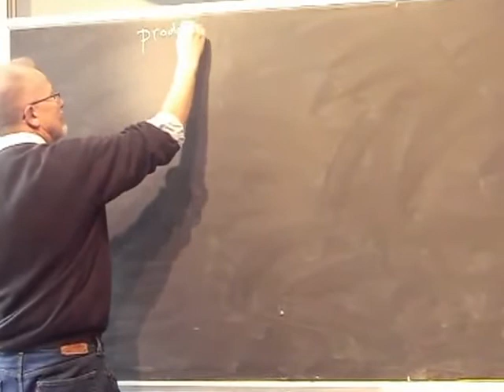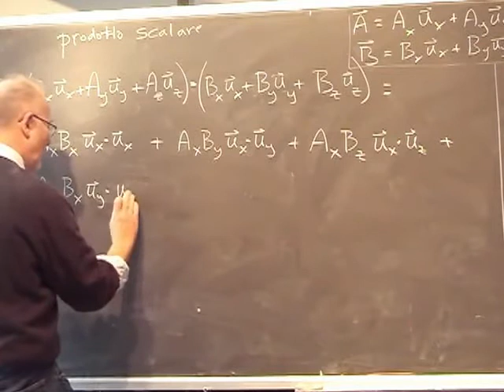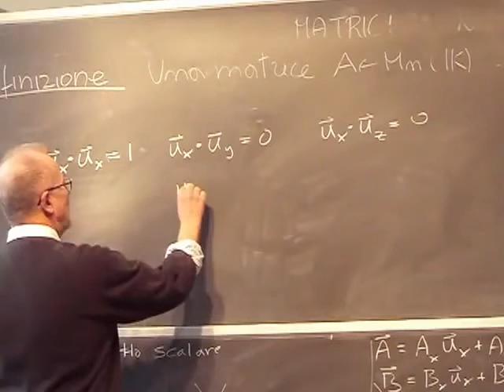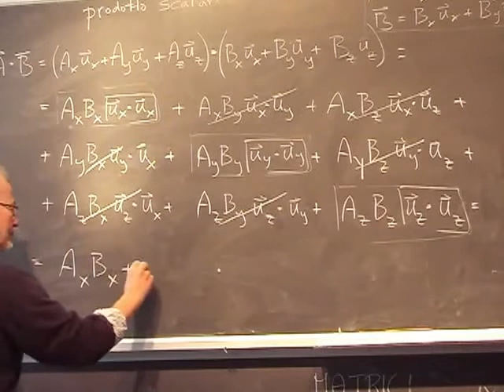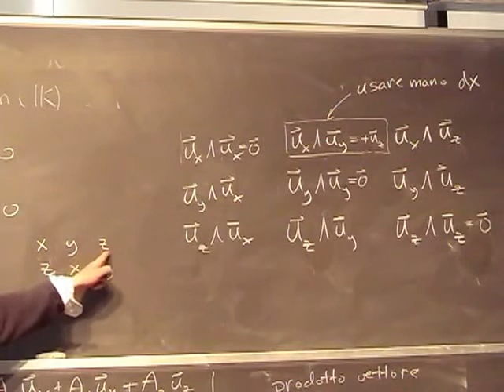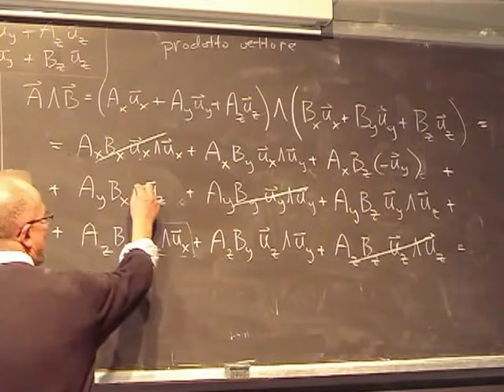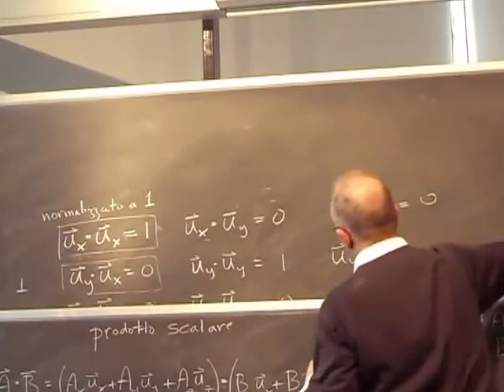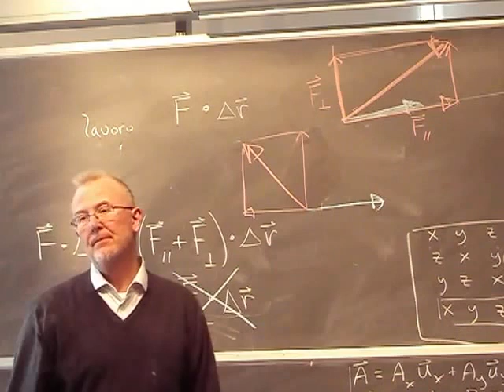Fisica Generale Lezione 4 Università Parte 1